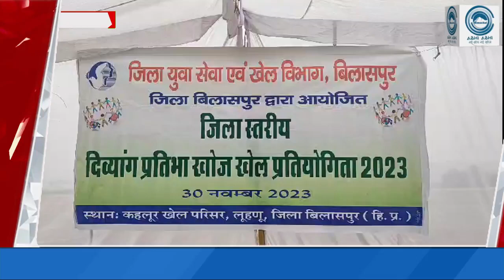Bilaspur | Divyang Players | Sports Competition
Under the auspices of District Service and Sports Department, Bilaspur, district level disabled talent search sports competition was organized at Kahlur Sports Complex on Thursday. In which about 100 divyang players from across the district participated. These players displayed their talent with great enthusiasm in six competitions and proved that we are no less than anyone.